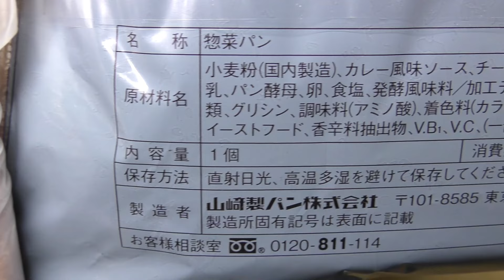ヤマザキ チーズ風味のカレーロール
山崎製パンの「チーズ風味のカレーロール」。1個あたり331kcal。

商品発売日：2024年6月
商品内容量：1個
撮影日：2024年6月3日